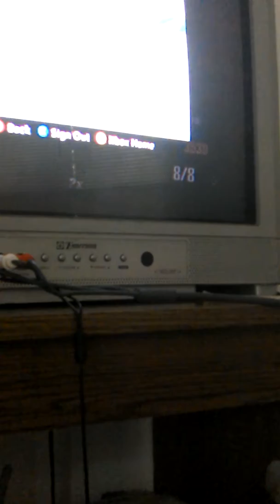bo 2 with my Friends